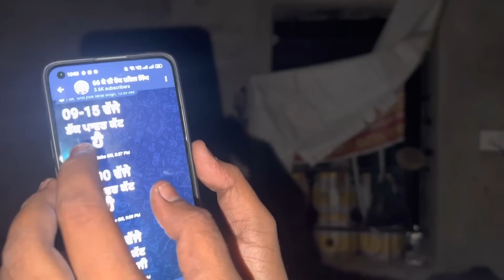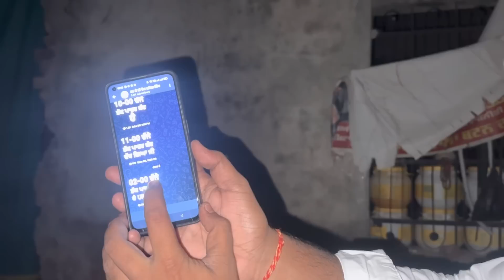ਬਿਜਲੀ ਦੇ ਕੱਟ ਕਿਉਂ ਲੱਗ ਰਹੇ ਆ